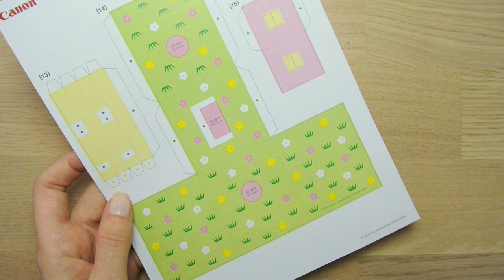DIY Easter Bunny Rabbit Automata toy (canon papercraft)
Easter is only about a week away so plenty of time to make some Easter bunnys =)

(I printed mine a bit smaller)

✨ MATERIALS & TOOLS ✨
-optional cardboard paper
-paper glue or white wood glue
-ruler